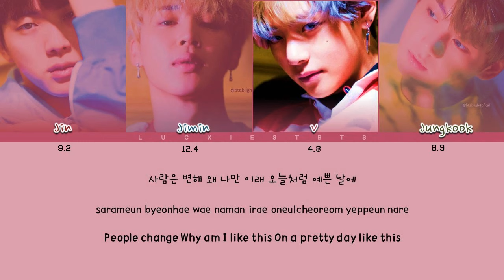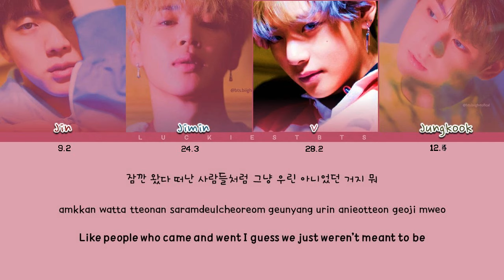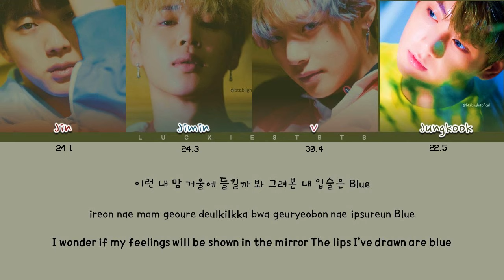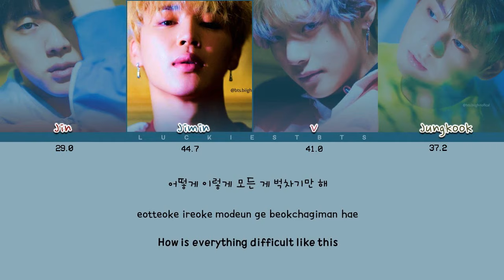How Would BTS (Vocal Line) Sing 'DONT KNOW WHAT TO DO LYRICS + LINE DISTRIBUTION (FANMADE)